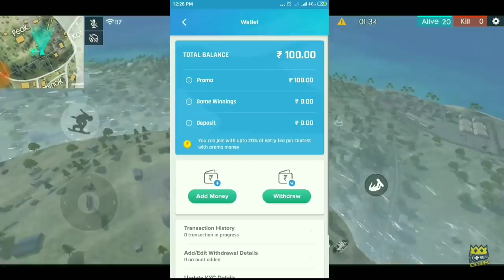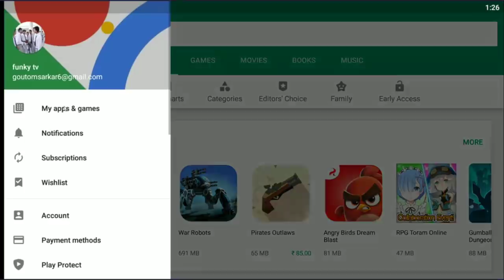Free Fire New Elite Pass Season 12 [FULL UNLOCK😳] BLACK PANTHER! - Garena Free Fire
Download Nostra Pro App (A safe, secret app to make money from IPL 2019 and other sports)
Get Rs 100 Signup Bonus

⚒ Gaming Gears :
Mouse : Lenovo GX30M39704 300 USB Mouse
Keyboard : Wireless Logitech K270
Headset : Rexus Headphone Pro Gaming F22
Mic: Samson Met
Webcam : Logitech C922 Pro
Mousepad : Alas Gocengan

⚒ Spec PC :
Proc : AMD RYZEN 5 2600X 4.5 GHz Max Boost
GPU1 : Gigabyte GTX 1050TI OC 4GB GDDR5
GPU2 : Gigabyte GTX 1050TI OC 4GB GDDR5
Ram : 12 Gb GSKILL Ripjaws V Series DDR4 3200MHz
Motherboard : MSI B450 GAMING PLUS AM4 SOCKET MOTHERBOARD